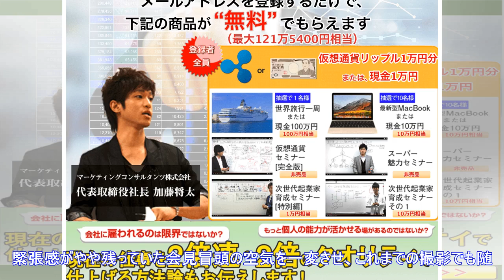最新ニュース| 柳沢慎吾のトークに松重豊がタジタジ！？ 映画「この道」の撮影裏話／芸能ショナイ業務話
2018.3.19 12:22 特集： 芸能ショナイ業務話 映画「この道」のクランクアップ会見に出席した前列左から貫地谷しほり、大森南朋、ＡＫＩＲＡ、羽田美智子、後列左から佐々部清監督、柳沢慎吾、松本若菜、松重豊＝神奈川・箱根【拡大】 　俳優、大森南朋（４６）とＥＸＩＬＥのＡＫＩＲＡ（３６）のＷ主演映画「この道」（佐々部清監督、今秋以降公開）。数々の童謡を世に送り出した詩人、北原白秋（大森）と音楽家、山田耕筰（ＡＫＩＲＡ）の生涯を描く作品だ。大森とＡＫＩＲＡが初共演するほか、白秋が創業１４０年を誇る神奈川・箱根町の富士屋ホテルにゆかりがあることから、邦画史上初めて同所での撮影が実現したことでも話題に。先日、クランクアップの取材会に参加した。　報道陣に公開された撮影シーンは白秋の詩集「思ひ出」出版記念パーティーで、白秋が与謝野晶子（羽田美智子）からねぎらいの言葉をもらい、うれしさから号泣する場面。物語のクライマックスでもあり、緊張感漂う中、ムードメーカーとなっていたのが小説家、鈴木三重吉役の柳沢慎吾（５６）だ。　撮影時、与謝野鉄幹役の松重豊（５５）と円卓の席が近かった柳沢は、撮影の合間に...